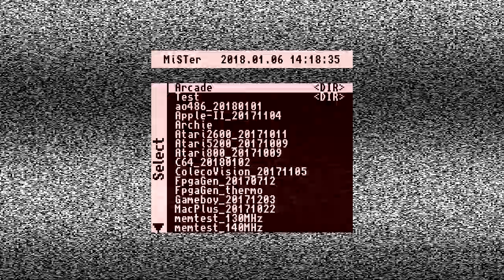MiSTer (FPGA) War of the Bugs Arcade core (20180103)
War of the Bugs Arcade core ported to the MiSTer FPGA by Sorgelig

War Of The Bugs was produced by Food and Fun Corp./Armenia Ltd. in 1981.

Game Play:
The game is much like playing Centipede in a Galaxian-type environment. Interestingly enough, if you move, the shot moves as well.